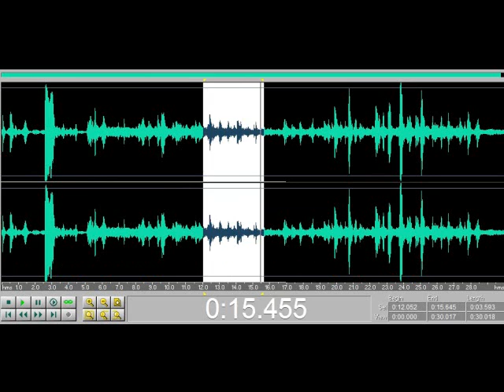EVP - Electronic Voice Phenomena - Tonbandstimmen - Transkommunikation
Am 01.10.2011 habe ich mit einem neuen System eine Einspielung gemacht.

Die folgende Einspielung ist Original - ungefiltert - unbearbeitet.

Die Aussage lautet:

Der Himmel - zeigt Dir - Jürgen - ich hab gelebt.

Es handelt sich dabei um eine männlich Stimme die relativ laut ist bis *Jürgen* - das abschließende - ich hab gelebt ist leiser und liegt tiefer im Hintergrund.